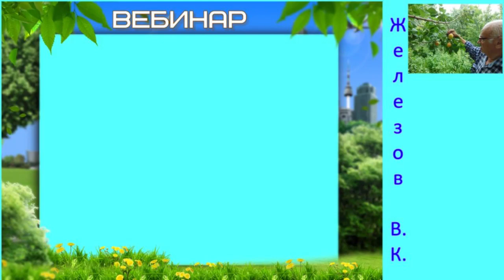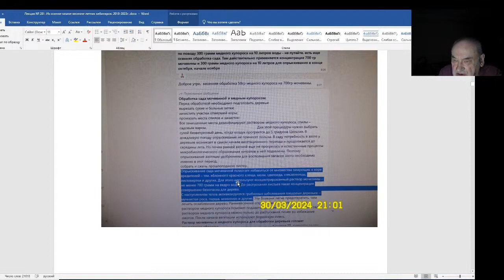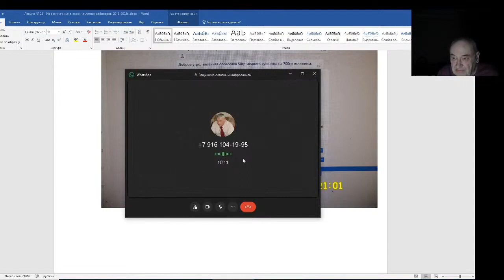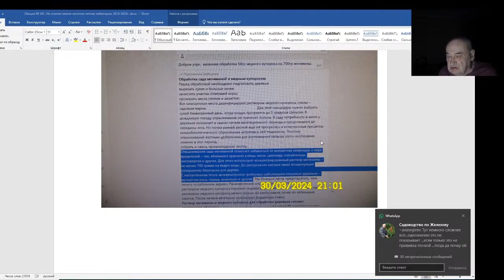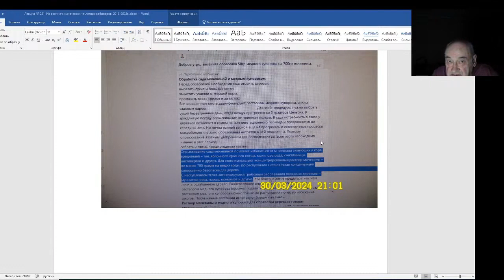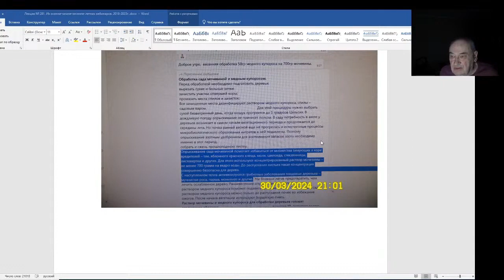Железов Валерий. Вебинар 281. ч. 3. Почетный гость вебинара Николай Петрович из Москвы.